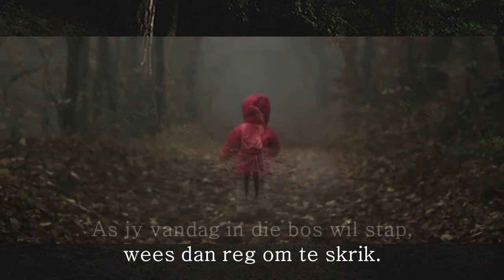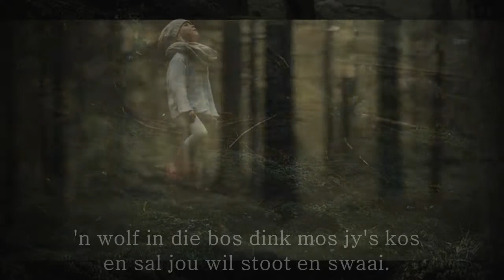Piekniek in Gauteng (Naudé Kritzinger)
Piekniek in Gauteng
Song deur Naudé Kritzinger